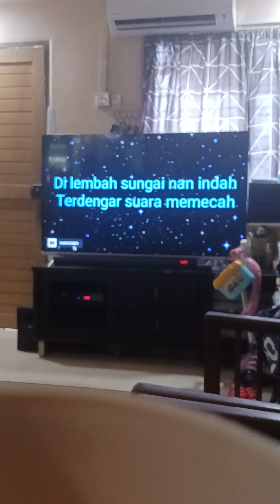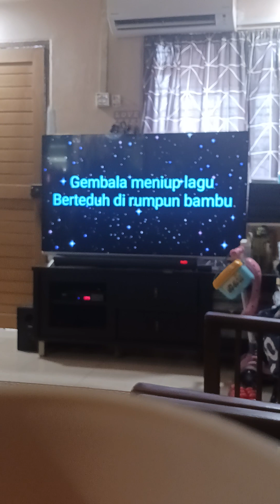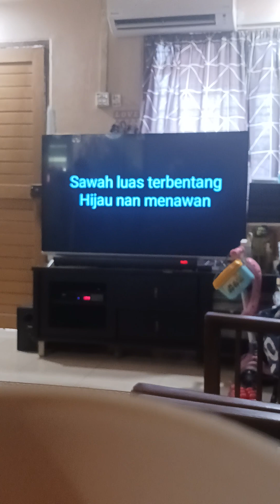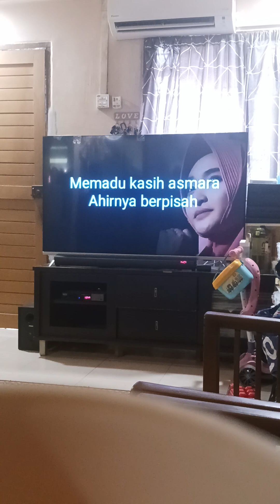jefrydin gembala anak karoks cover by acai